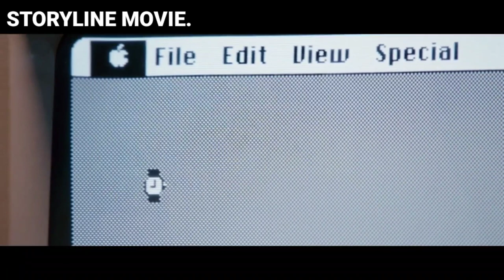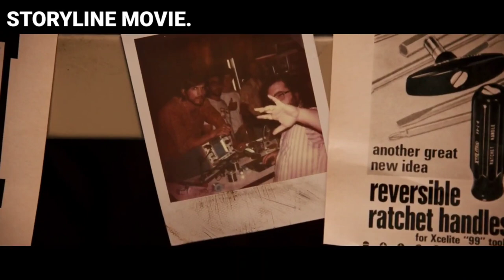At First He Was Considered Strange, A Few Years Later He Was Able to Create No.1 Brand in The World